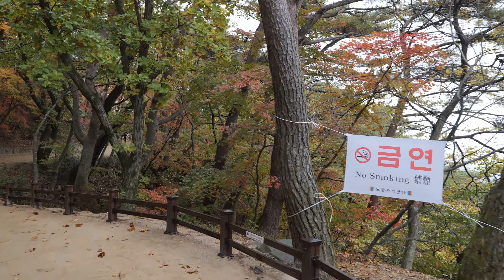La grotte de Seokguram - Corée du Sud 🇰🇷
Chemin vers la grotte de Seokguram, il était interdit de filmer dans la Grotte